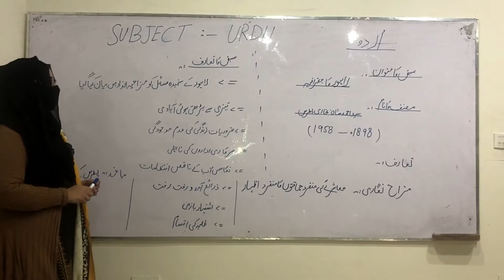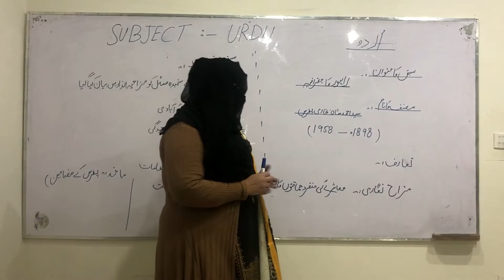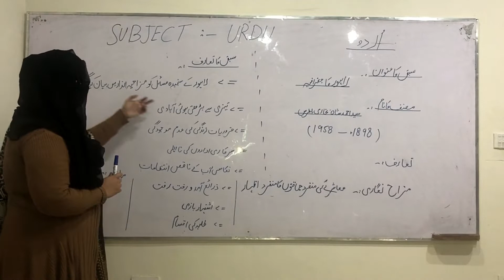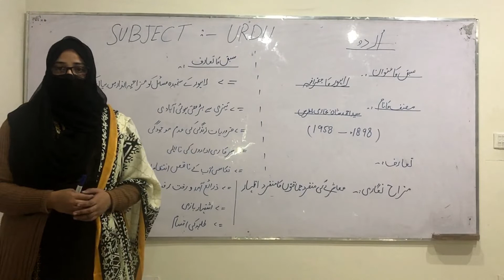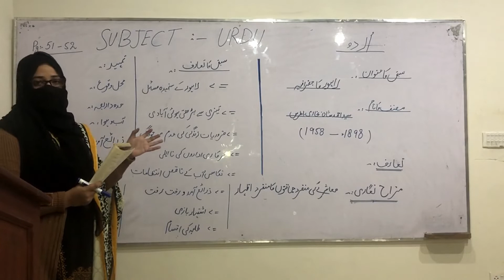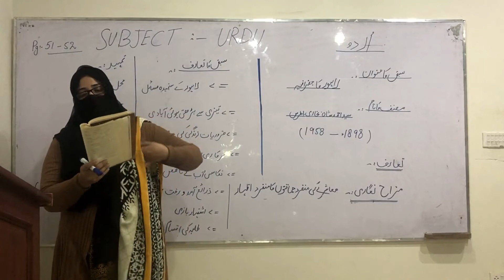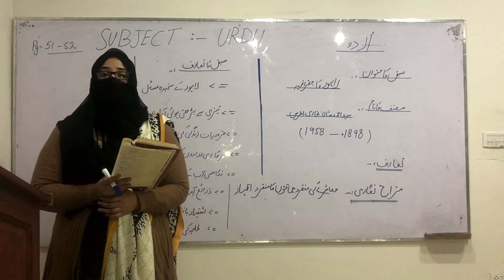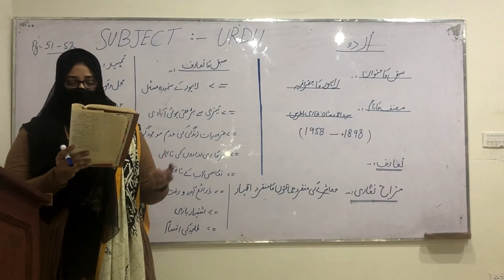Geography of Lahore|History & Brief Description|11th Urdu Lec # 01 by Prof Noreen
تمہید کے طور پر صرف اتنا عرض کرنا چاہتا ہوں کہ لاہور کو دریافت ہوئے اب بہت عرصہ گزرچکا ہے، اس ليے دلائل و براہین سے اس کے وجودکو ثابت کرنے کی ضرورت نہیں۔ یہ کہنے کی اب ضرور نہیں کہ کُرے کو دائیں سے بائیں گھمائیے۔ حتیٰ کہ ہندوستان کا ملک آپ کے سامنے آکر ٹھہر جائے پھر فلاں طول البلد اور فلاں عرض البلد کے مقام انقطاع پر لاہور کا نام تلاش کیجیئے۔ جہاں یہ نام کُرے پر مرقوم ہو، وہی لاہور کا محل وقوع ہے۔ اس ساری تحقیقات کو مختصر مگر جامع الفاظ میں بزرگ یوں بیان کرتے ہیں کہ لاہور، لاہور ہی ہے، اگر اس پتے سے آپ کو لاہور نہیں مل سکتا، تو آپ کی تعلیم ناقص اور آپ کی دہانت فاتر ہے۔